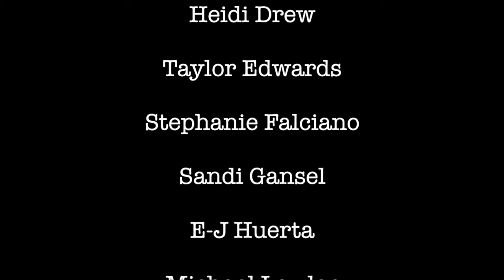First Line Last Line With Taj Baker & Taylor Edwards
Starring…
Taj Baker
Heidi Drew
Taylor Edwards
Stephanie Falciano
Sandi Gansel
E-J Huerta
Michael Lawler
Bridget Madsen
Don Slovin